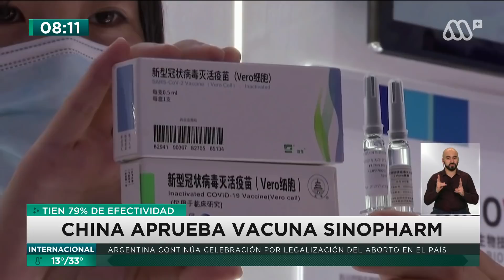Casi 4 mil muertos en EEUU por Covid-19, China aprueba vacuna Sinopharm, Predicciones 2021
Revisa un completo informe internacional en Meganoticias, marcado por los contagios y muertes a raíz del coronavirus en el mundo. Estados Unidos, por ejemplo, tuvo un récord de casi 4 mil fallecidos en un día.